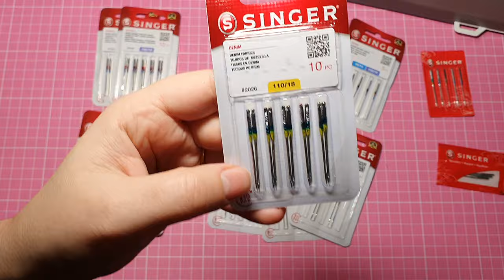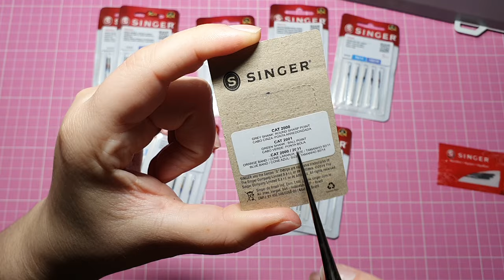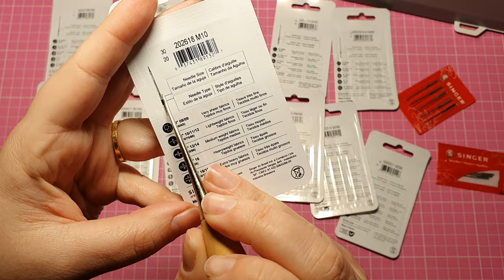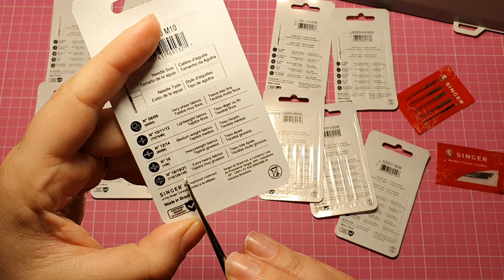Agulha de máquina de costura doméstica | Veja como escolher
Veja como escolher a agulha ideal para o tipo de material que você vai costurar na sua máquina de costura doméstica. Existem opção de tipos e de espessuras das agulhas, e agora eu vou te mostrar como escolher cada uma delas.

Veja também: Veja como PASSAR LINHA NA MÁQUINA e como usar corretamente o PASSADOR DE LINHA NA AGULHA